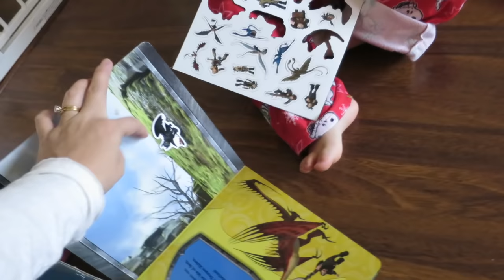COOLEST GIFT EVER! - Dancember 25, 2015 - ItsJudysLife Vlogs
Judy's Links

Benji's Links

Vlog Camera We Use:

Blendtec Blender